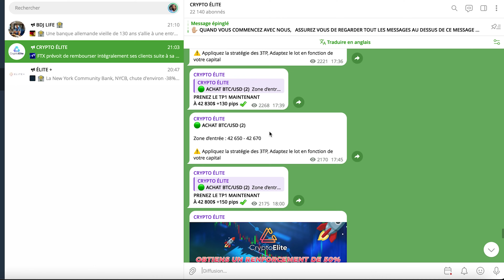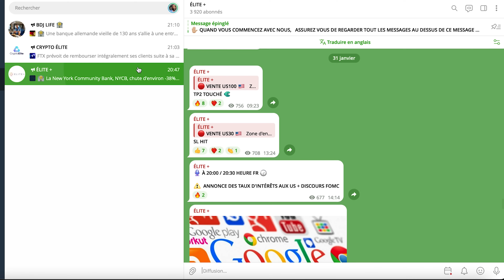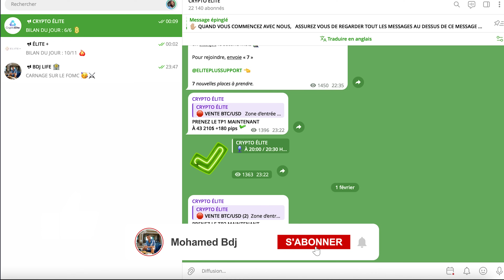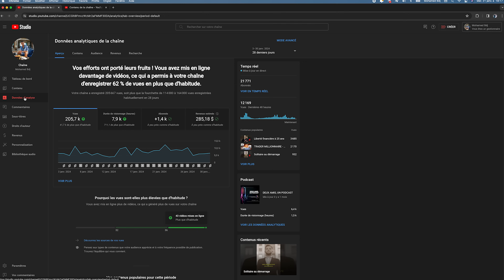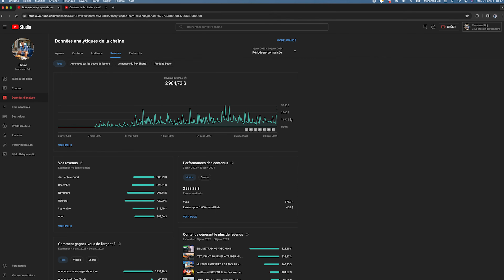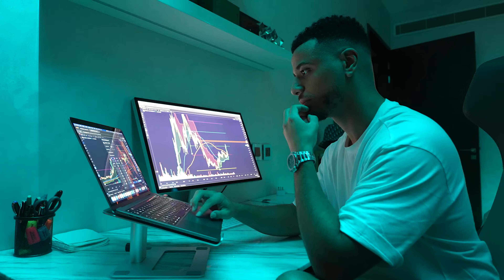UNE SEMAINE DANS MA VIE DE TRADER MILLIONNAIRE (Sans Filtre)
Rejoignez-moi pour une semaine dans mon quotidien. Accompagnez-moi dans mes activités sportives, mes engagements professionnels, et des instants de relaxation dans des cadres luxueux.

00:00 Introduction
00:26 Un indispensable à ma vie
02:38 En plein tournage
03:36 Soirée full gains !
06:14 Prendre soin de soi
08:46 L'organisation c'est la clé
11:40 La vraie vie d'un entrepreneur
12:55 Expérience gastronomique